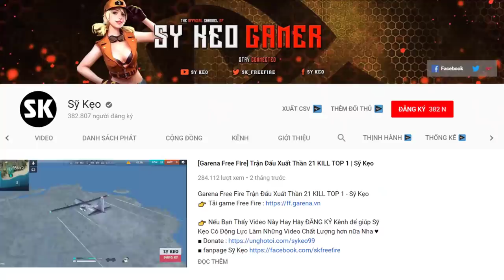[Free Fire] Xử Lý 2 Kẻ Bắn Trộm Từ Trên Cao | Sỹ Kẹo